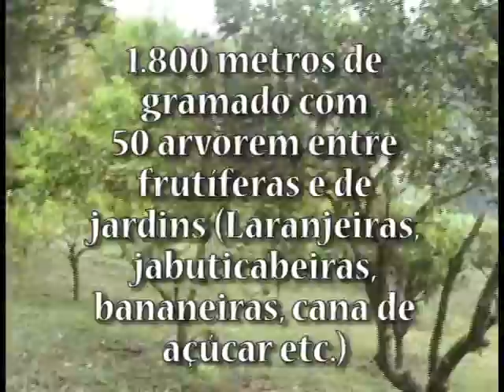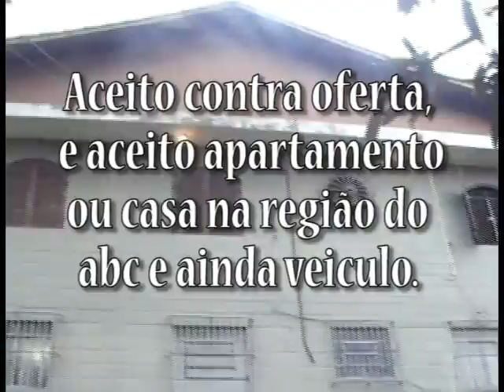CHÁCARA MAUÁ - RECANTO VITAL BRASIL - 2.470 Metros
Área do imóvel 2470 metros quadrados, localizada em Mauá bairro Recanto Vital Brasil, 1.500 metros do ultimo bairro residencial, e 7000 metros do centro, região de chácaras, mas servido de duas linhas de ônibus, (rede de água, luz, e lixo duas vezes a na semana a coleta ) local próximo da estância santa Luzia. 1.800 metros de gramado com 50 arvorem entre frutíferas e de jardins (Laranjeiras, jabuticabeiras, bananeiras, cana de açúcar etc.)  150 metros de horta, 300 metros de um lago comum (condomínio com outros vizinhos) sendo um lago de 60x30 = 1800 metros, restante da área, construída com casa de alvenaria, com 400 metros de área, com copa cozinha 7x4 sala com lareira, energia solar para aquecimento de 150 litros de água, rancho com churrasqueira e entrada com portão elétrico entrada em pedra natural  Valor do imóvel 370.00 Mil Reais, aceito contra oferta, e aceito apartamento ou casa na região do abc e ainda veiculo. Tratar nos fones  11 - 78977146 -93*13565 (nextel) - 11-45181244 (fixo) c/ Nilton